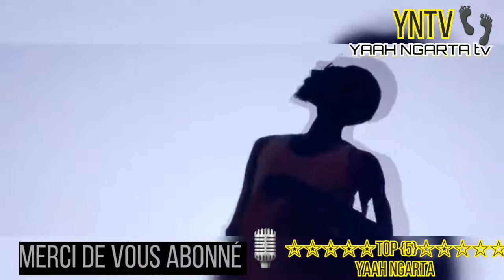TOP (5)YAAH NGARTA 👣 PREMIÈRE (N°1)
Première numéro de top (5) yaah ngarta👣
Merci de vous abonné pour êtres à jour